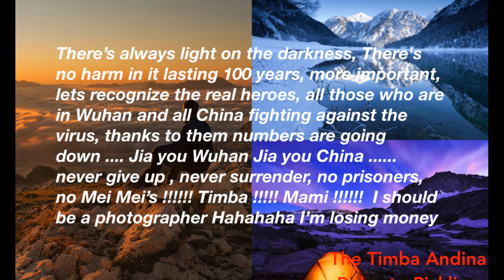Jia You Wuhan, Jia You China ...........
here is not race or color, here are not language or country, human nature, help others risking your own life, that's the way it is, faith, hope, love, belief, we are all human, one voice, one way, one earth, one home, let's keep fighting together , jia you wuhna jia you china jia you earth